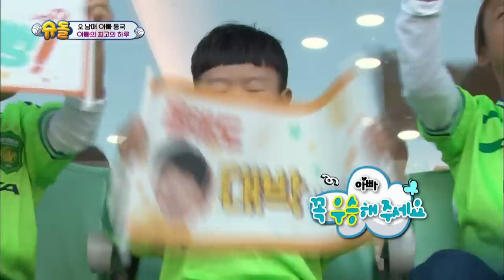Daddy DongGook scores 200th K-League goal! [The Return of Superman/2018.01.07]